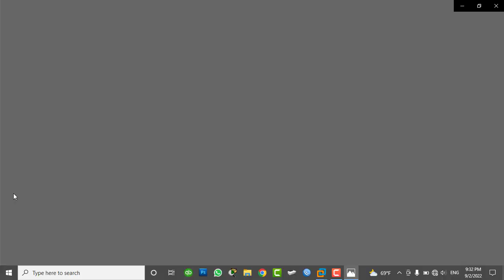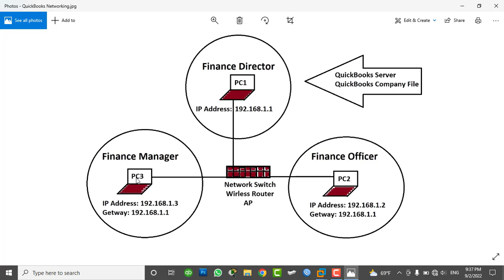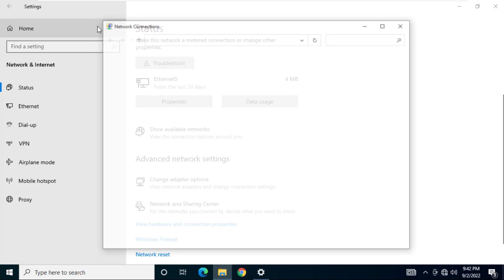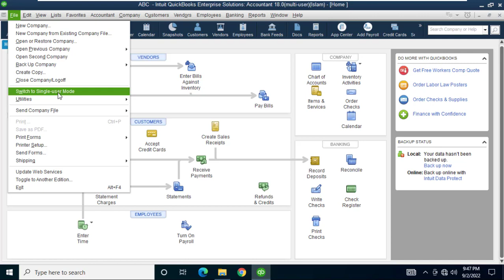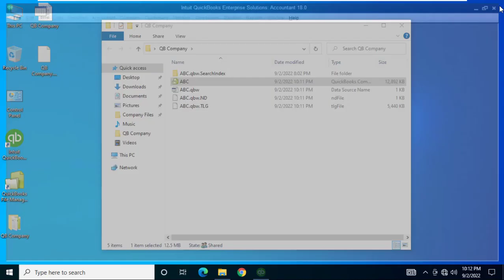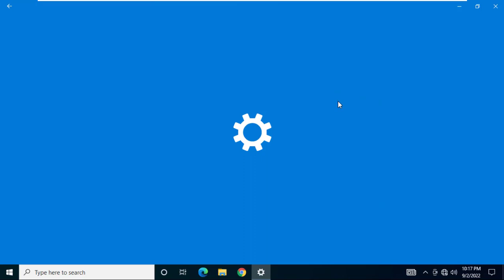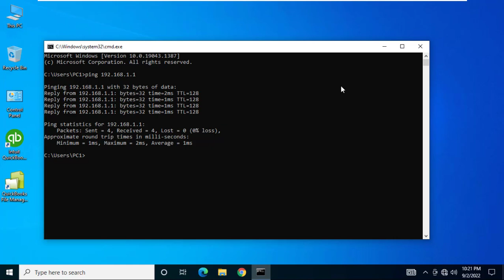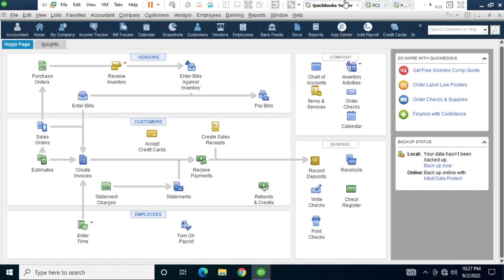QuickBooks Desktop 2021 Full Tutorials - Lesson No 19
In this video you will learn:
How to Share QuickBooks for Multi-User Access On Local Area Network